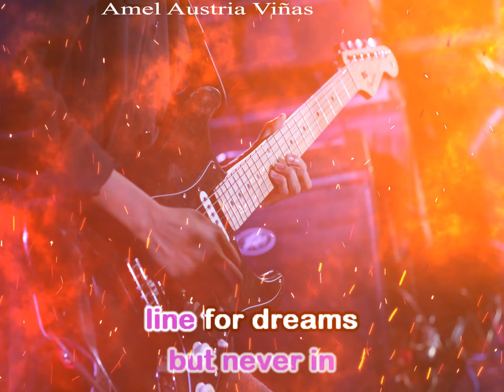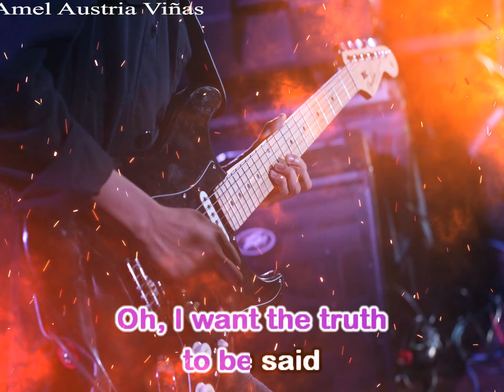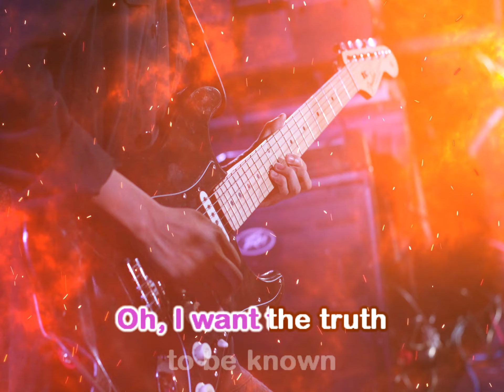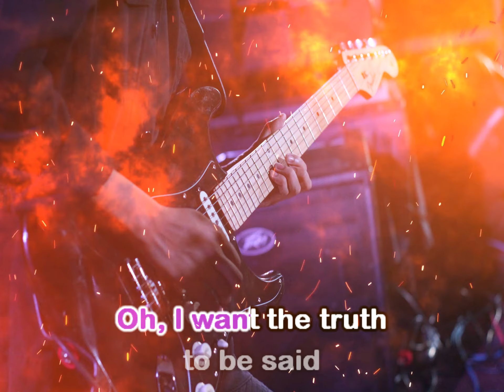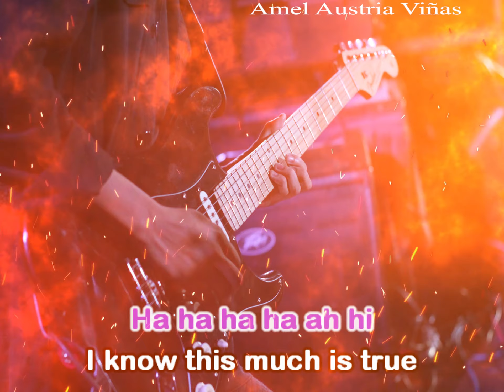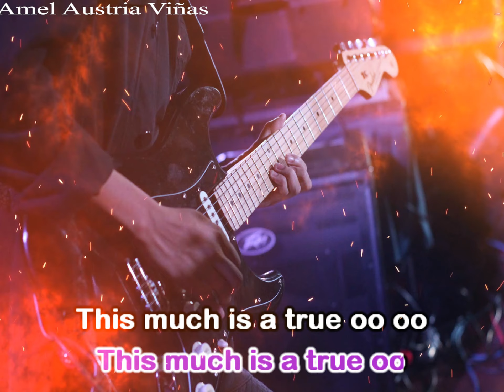"True" Karaoke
Artist: Spandau Ballet